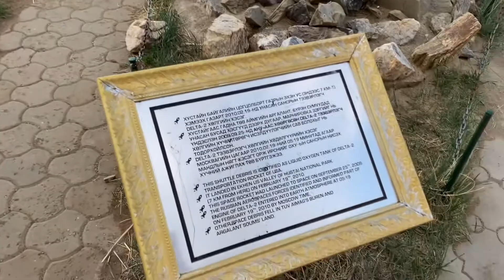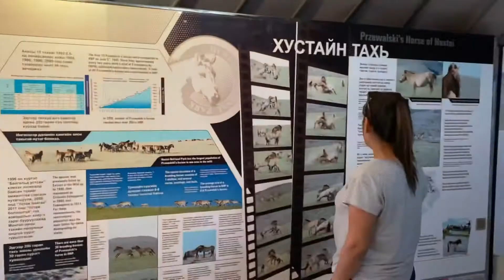Гэр бүлийн аялал, Хустайн нуруу, family trip, Khustain nuruu, Mar 2022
Ковидын дараах гэр бүлийн аялал ойр маршрутаар явлаа. Хустайн нуруу хэмээх зэрлэг тахь үржүүлэгийн байгалийн цогцолборт газар очиж үзэв.
Хустайн нурууны энэ бүс нутагт 1992 оноос тахь нутагшуулах Монгол Голландын хамтарсан Тахь төслийг хэрэгжүүлсэн. Энэ төслийн хүрээнд 900 ам километр  нутгийг 1993 оноос улсын хамгаалалтанд авсан.
Анх 1992 онд 15 тахийг Оросоор дамжуулан авчирсан ба түүнээс хойш 3 жил тутам 18-20 тахь нэмж нийт 84 тахь авчирсан нь өсөж үржсээр эдүгээ 250 гаруй тоо толгойд хүрээд байна.